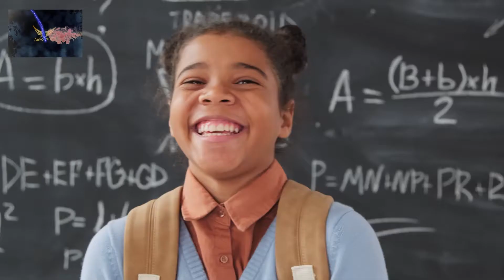Pluck The Right Fruit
Life is about choices so be careful with the kind of choices you make. Because one mistake could also be your last.